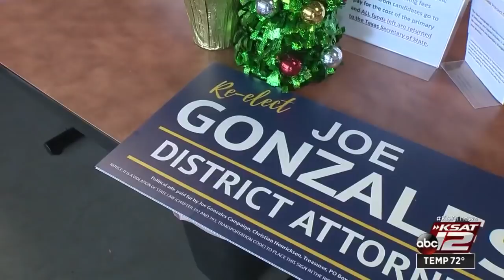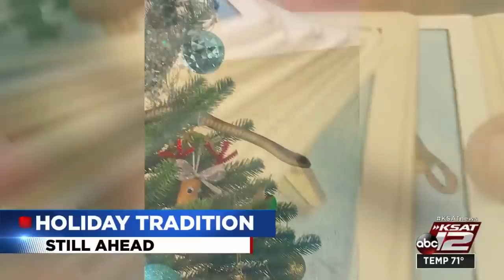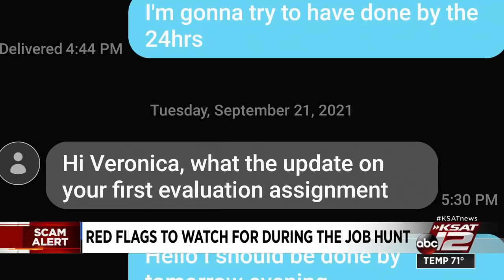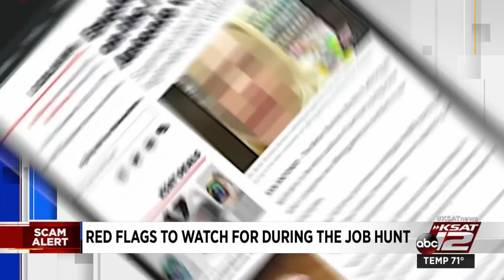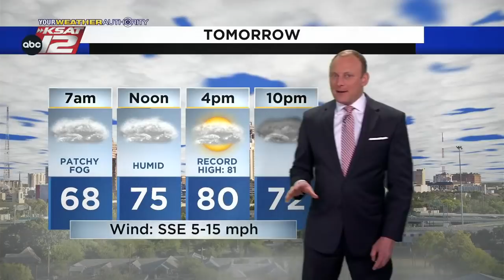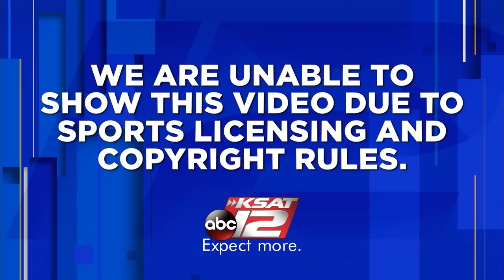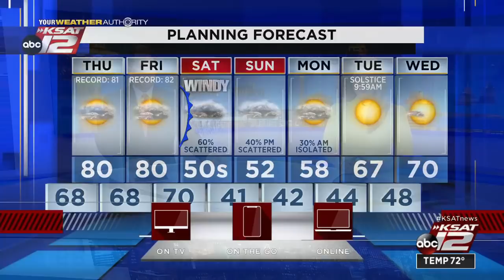KSAT 12 News Nightbeat : Dec 15, 2021